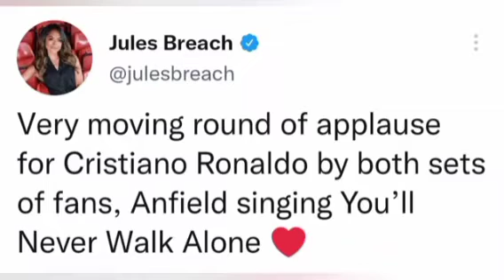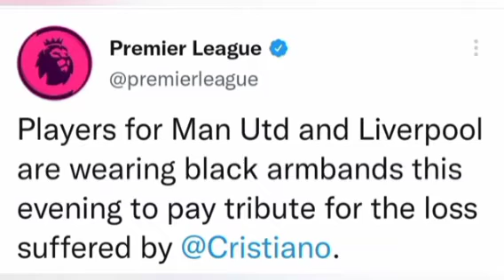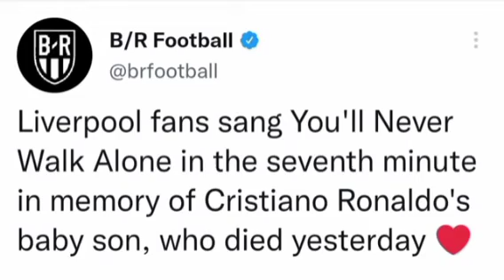WORLD REACTION TO CRISTIANO RONALDO BABY BORN ANOUNCE DEAD